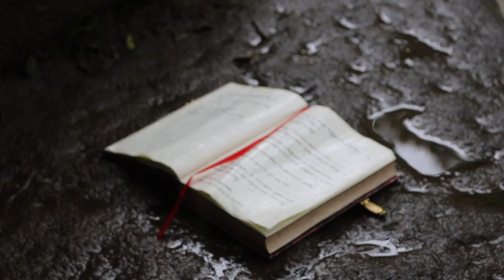'The Longing Song' - Maryam Alsaeid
Produced for Sheba Arts
Funded by Greater Manchester Combined Authority and Arts Council England